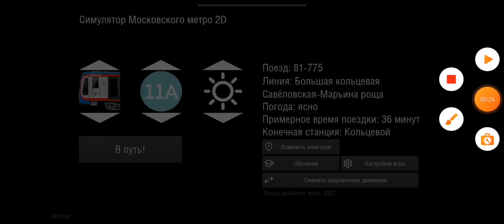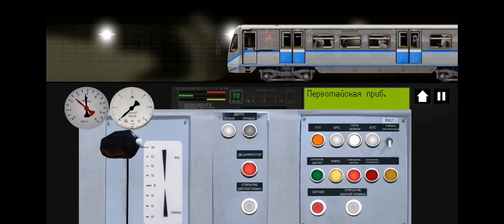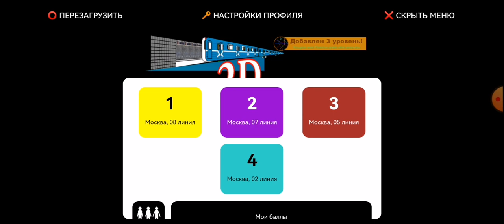Топ-5 симуляторов метро на телефон